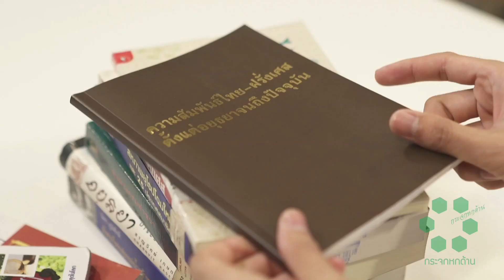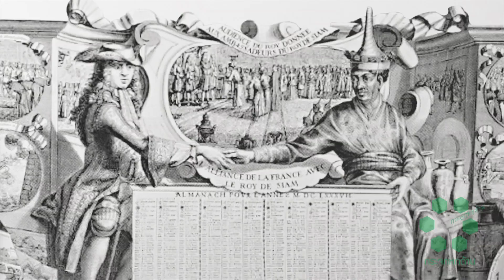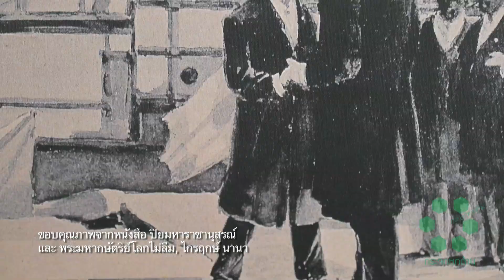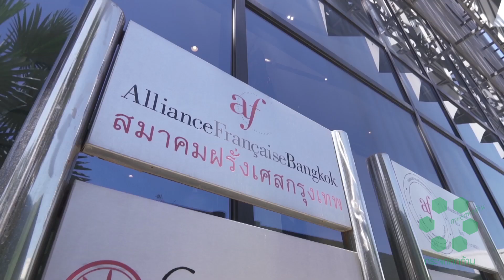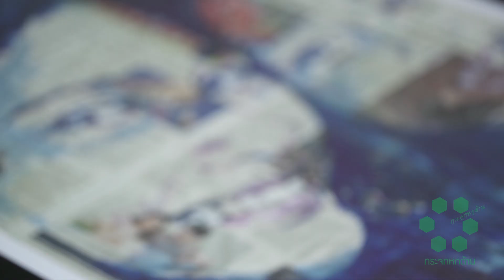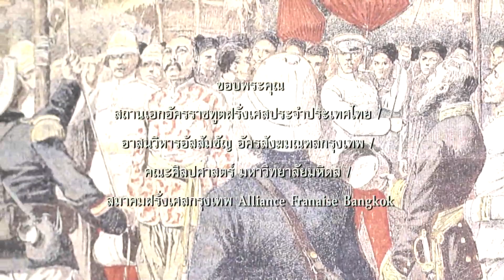พรมแดนแห่งความสัมพันธ์อยุธยาและฝรั่งเศส | กระจกหกด้าน ตอน เจ้าพระยา-ปารีส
รัชสมัยสมเด็จพระนารายณ์มหาราช  ราชอาณาจักรอยุธยาแลกเปลี่ยนราชทูตกับราชสำนักฝรั่งเศส ปฐมบทแห่งการเจริญทางพระราชไมตรีระหว่างสองแผ่นดิน สืบเนื่องถึงปัจจุบัน สร้างเรื่องราวทางประวัติศาสตร์และวัฒนธรรมมากมาย ให้อนุชนรุ่นหลังได้ศึกษา

การแลกเปลี่ยนราชทูตระหว่างราชอาณาจักรอยุธยาและราชสำนักฝรั่งเศสเกิดขึ้นในช่วงสมัยพระเจ้าอยู่หัวพระนารายณ์มหาราช (พ.ศ. 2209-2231) ซึ่งเป็นช่วงที่กรุงศรีอยุธยามีความสัมพันธ์กับต่างประเทศในลักษณะของการทูตและการค้าขาย โดยเฉพาะกับชาติตะวันตก

การแลกเปลี่ยนราชทูตระหว่างอยุธยาและฝรั่งเศสนี้ถือเป็นหนึ่งในเหตุการณ์สำคัญในประวัติศาสตร์การทูตของไทยและการเปิดประตูสู่การมีสัมพันธ์กับชาติตะวันตกในช่วงเวลานั้น ในปัจจุบัน ไทยและฝรั่งเศสยังคงรักษาความสัมพันธ์ทางการทูตที่ดี โดยมีกิจกรรมความร่วมมือด้านเศรษฐกิจ การค้า การศึกษา และการแลกเปลี่ยนทางวัฒนธรรมอย่างต่อเนื่อง นอกจากนี้ยังมีการร่วมมือในประเด็นต่าง ๆ เช่น สิ่งแวดล้อมและการพัฒนาอย่างยั่งยืน ความสัมพันธ์ไทยกับฝรั่งเศสมีการเจริญเติบโตและมีความหลากหลายทั้งในด้านการทูต การค้า และการแลกเปลี่ยนวัฒนธรรม ตั้งแต่สมัยอยุธยาจนถึงปัจจุบัน